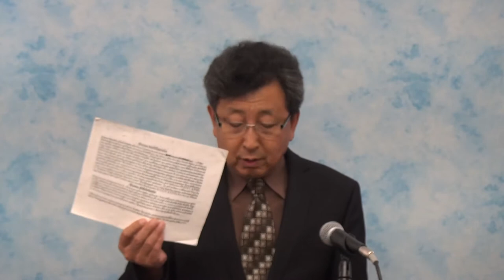허용길목사(로마서1:16-17)"종교개혁입니다"